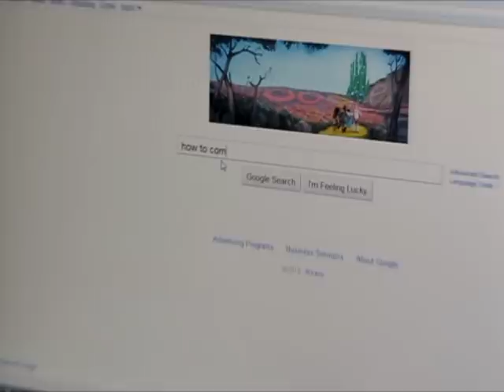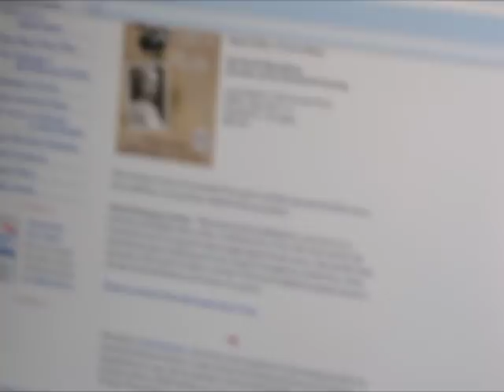We Belong (Pat Benatar cover)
Written by Eric Lowen & Dan Navarro
Performed by the Aquarium Club (Steven Wittenberg, Peter Zasadny, and Derek Humphrey)
Featuring Kyle Crawford, Bat Hackwards, and Nick Houghtaling

We Belong, We Belong to the light

Many times I've tried to tell you
Many times I've cried alone
Always I'm surprised how well you
Cut my feelings to the bone

Don't want to leave you really
I've invested too much time
To give you up that easy
To the doubts that complicate your mind

We Belong to the light
We Belong to the thunder
We Belong to the sound of the words
We've both fallen under
Whatever we deny or embrace
For worse or for better
We Belong, We Belong

Maybe it's a sign of weakness
When I don't know what to say
Maybe I just wouldn't know
What to do with my strength anyway
Have we become a habit
Do we distort the facts
Now there's no looking forward
Now there's no turning back

Close your eyes and try to sleep now
Close your eyes and try to dream
Clear your mind and do your best
To try and wash the palette clean
We can't begin to know it
How much we really care
I hear your voice inside me
I see your face everywhere
Still you say